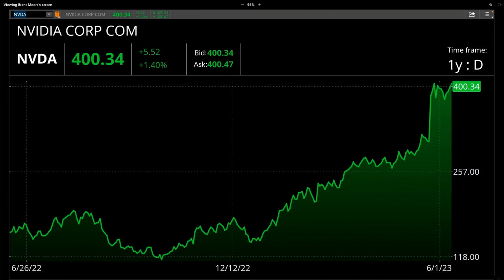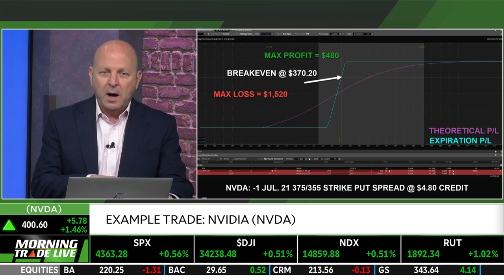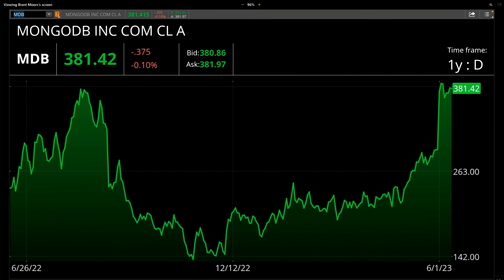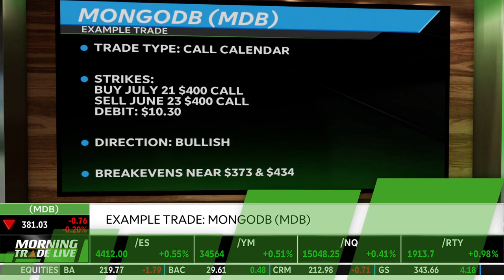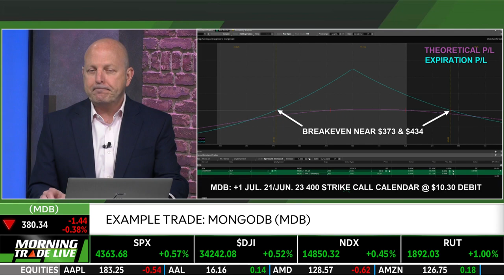NVDA Leads A.I., MDB Can Adapt To Future A.I. Needs, & How To Trade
Nvidia (NVDA) is moving their technology stack to the cloud, notes Francisco Bido. He discusses NVDA's lead in the A.I. race. He talks about how NVDA will play nice with Apple (AAPL), Microsoft (MSFT), Alphabet (GOOGL), and Amazon (AMZN), and will be the A.I. extension to those companies existing systems. He also talks about MongoDB (MDB) and how its product offerings can adapt to future A.I. storage needs. MDB also has a loyal following in the development community largely due to straightforward design and openness. MDB is up over 90% year-to-date. Tom White then joins to demonstrate a neutral to bullish example trade using NVDA and a bullish example trade using MDB. Tune in to find out more about the stock market today.